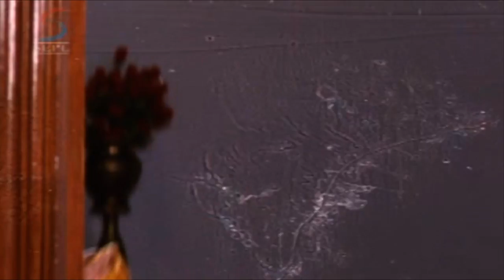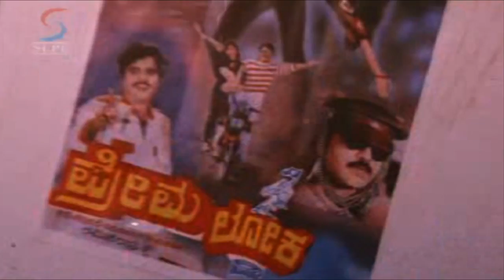Tehalka - Full Movie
Aiyanna is a good samaritan in the coastal city of Mangalore. He has a devoted wife and a doting brother, Indra. Aiyanna helps people around him and poor people tormented by villains and corrupt police see him as a messiah. In the process, Aiyanna becomes a terror to the anti social elements. He gets killed along with his wife by a gang of greedy corporate bosses and their henchman. Indra seeks revenge and how he accomplishes the task forms the rest of the story.Janki (namitha) is in love with the simpleton indra (darshan) after meeting him a couple of times. but she soon realises that he is into crime. is he really a criminal or does he have some reason for walking on this dangerous path? Experience the thrills with this action-packed film which will also make you swing to the tunes of its romantic songs!